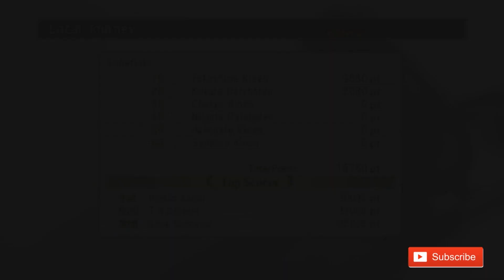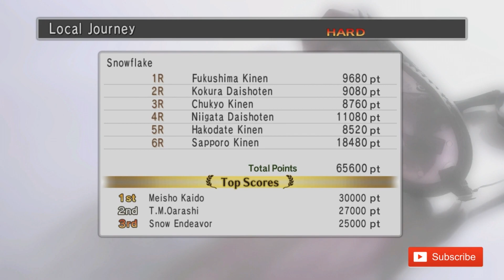[Hard Mode] Local Journey Scenario Challenge - Champion Jockey G1 Jockey & Gallop Racer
FRIEND REQUEST✅
🎮PlayStation
Mister_Hyphy
🎮Xbox
HyphyRyker
FOLLOW ME✅
► I use ElGato HD60 PRO for my PS4 & Xbox One
► I use ElGato HD60 for my PS3 & PS2
► I use Logitech HD Pro Webcam C920 as Webcam
► I use the Blue Snowball USB Microphone (Electric Blue) for MIC
► I use OBS(Open Broadcast Software) to stream

~Hyphy~